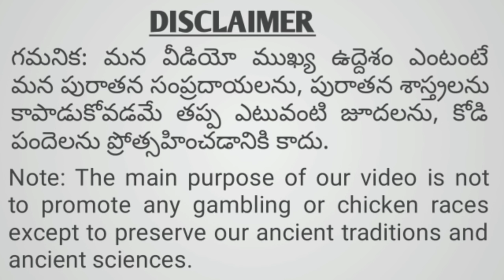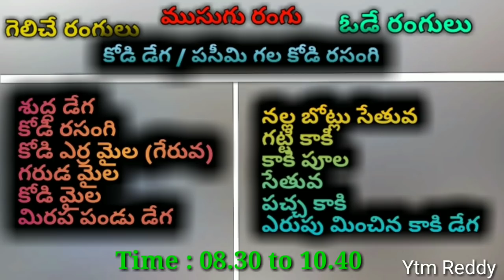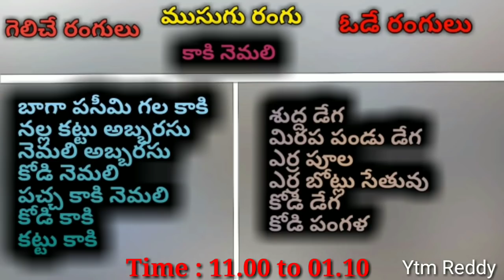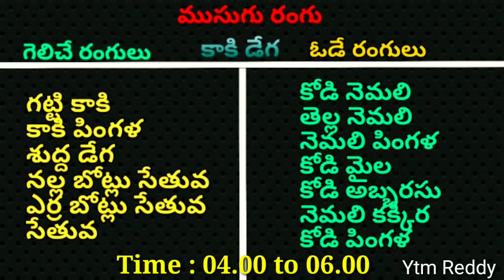14 Aug 2021 Today Winning Colours//Ytm Reddy Farming Channel//Kukkuta Sastram